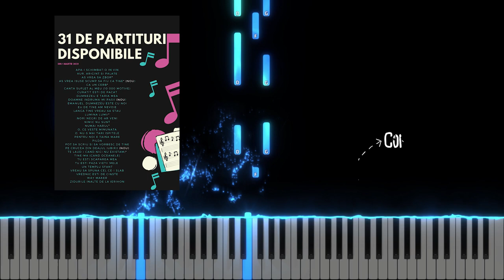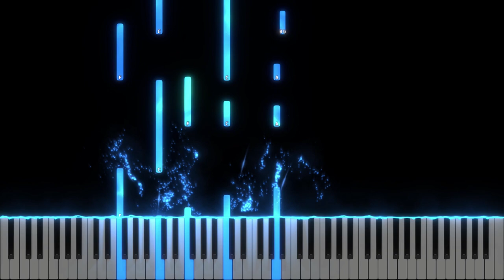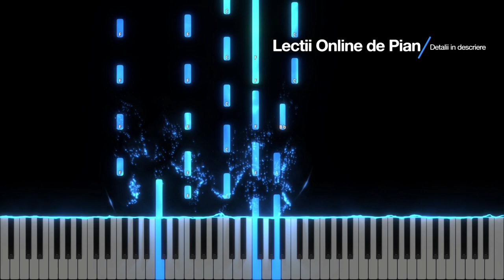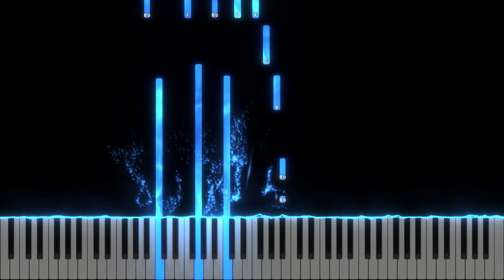Te-astept cu privirea spre cer - Alina Havrisciuc - Negativ Pian - Tutorial - Partitura disponibilă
Tempo 54 x3

Muzica si versuri - Otto Pascal